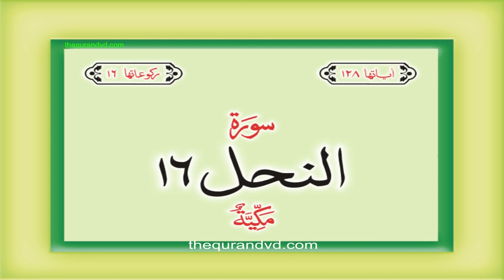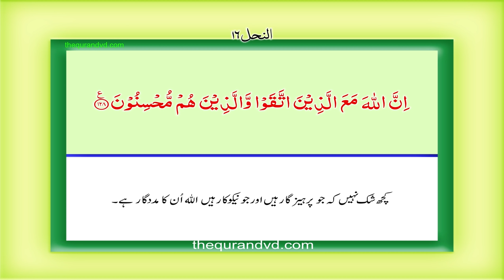Para 14 - Juz 14 Rubama HD Quran Urdu Hindi Translation